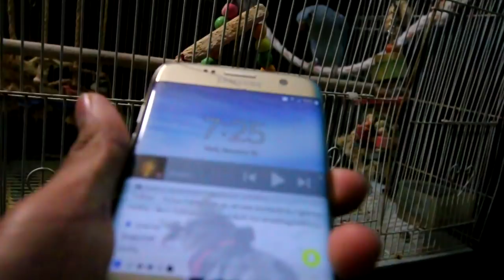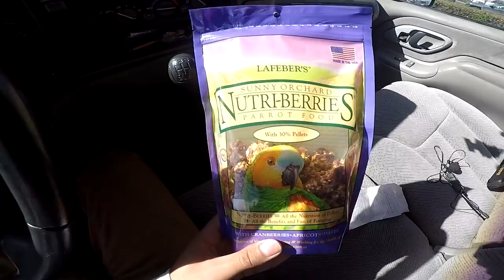My Baby Indian Ringnecks FIRST WEEK HOME *Screams At PetFun* *Meets Da Rat*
Baby Indian Ringneck Parrots First Week Home. Talking My Bird To PetFun. Introducing Him To My Chihuahua And Cockatiel! HILARIOUS REACTION As Chihuahua Is Amazed By Freez3!!

CHANNEL INFO